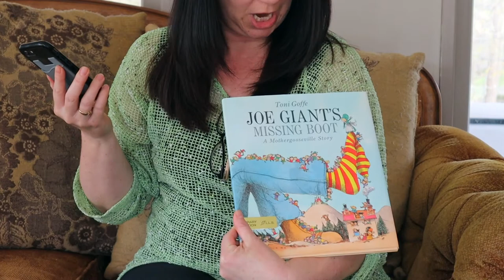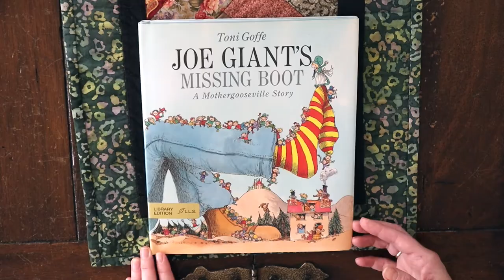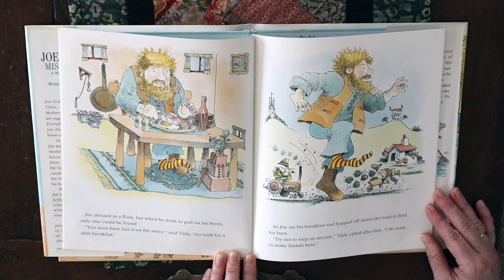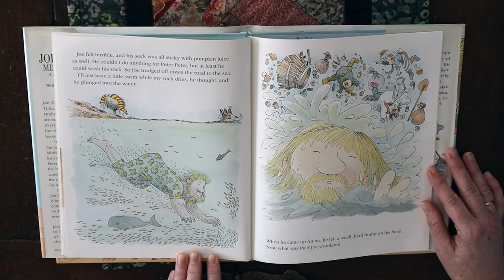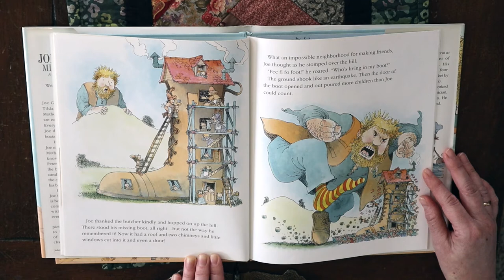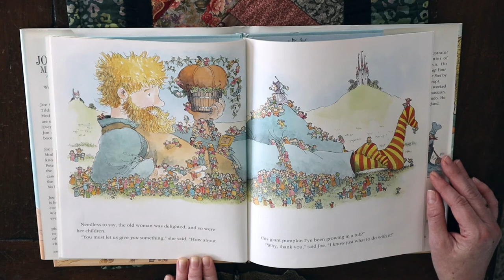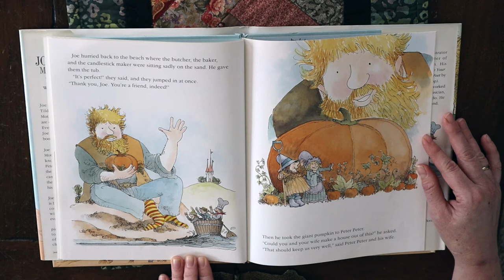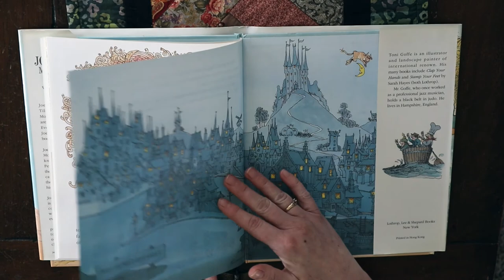JOE GIANT'S Missing Boot - A Mothergooseville Story | Reading In The Swamp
Reading In The Swamp

JOE GIANT'S Missing Boot - A Mothergooseville Story

Hey there! This is Swamp Mennonite Church's second book read! We started a series where people read books for kids and anyone else wanting to listen. I hope all of you are doing well during this hard time and hope you are all staying healthy. Enjoy and have a good rest of the day!